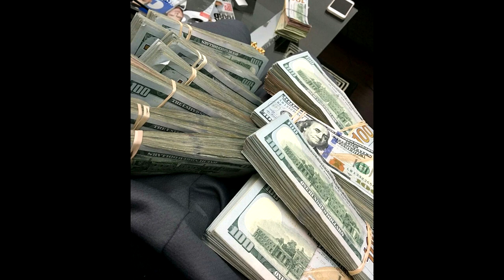"Shmoney" Lil Loaded x Lil Durk Type Beat 2020 - Free Bouncy Trap Beats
I'm a producer from Tacoma, Washington!
Thank you for visiting my Channel! I really hope you enjoy my Beats!

And to all the producers out their, don’t give up on your dreams just cus your success ain't coming as fast as others ...
it's all about patience!

Here's my email if you have any questions!

This beat is free for non-commercial use only! If you want to make a profit, buy a lease.
Must include (Prod. Torretobag) in the title.